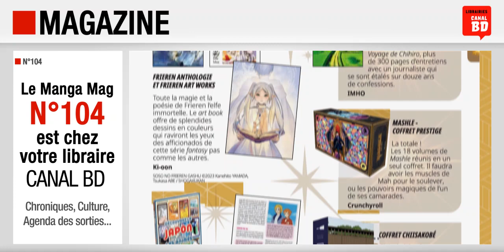Canal BD Manga mag n°104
Présentation du Canal BD Manga Mag n°104 (novembre/décembre 2024) avec, en couverture, Opération : true love (ed. MICHEL LAFON).